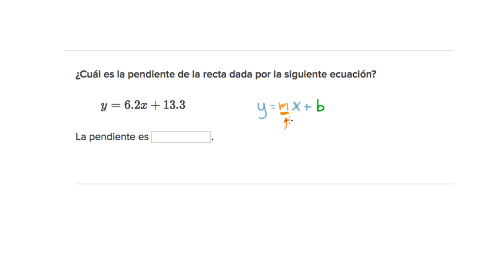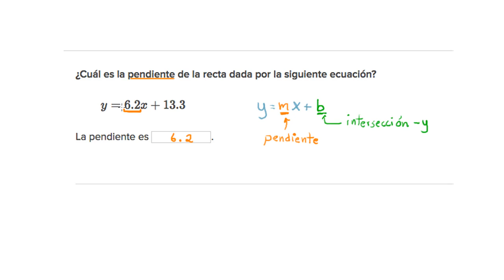Ejemplos sobre la forma pendiente-ordenada de una recta | Khan Academy en Español